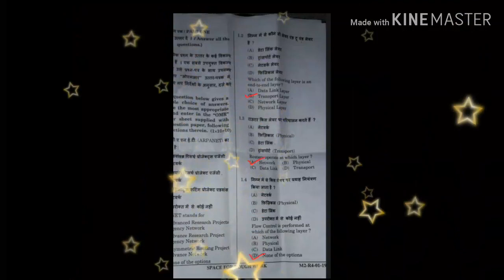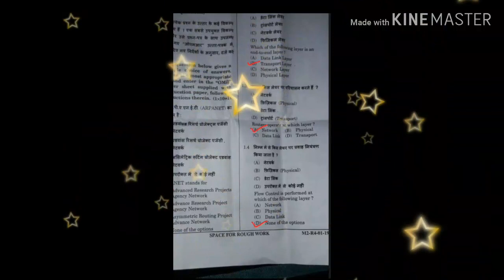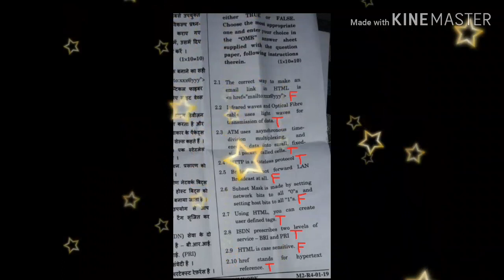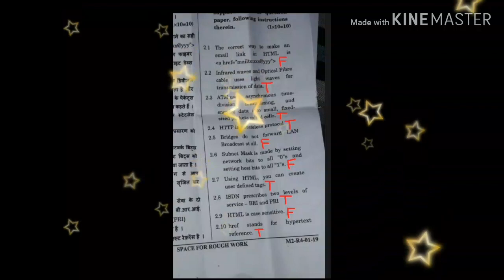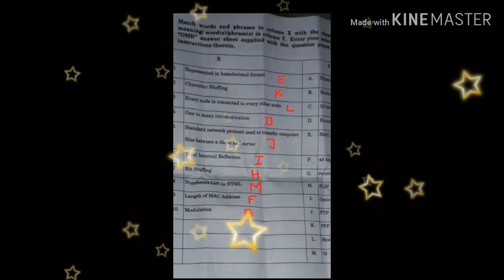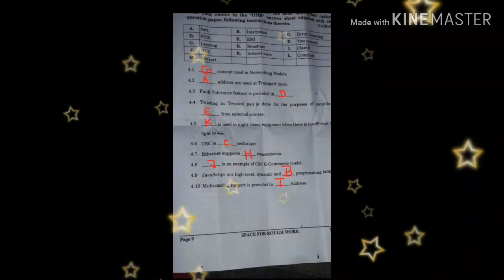O LEVEL INTERNET TECHNOLOGY & WEB DESIGN ANSWER KEY 2019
HELLO DOSTO

IN THIS VIDEO I PROVIDE YOU ANSWER KEY OF INTERNET TECHNOLOGY & WEB DESIGNING
I MEET YOU NEXT VIDEO WITH C LANGUAGE ANSWER KEY